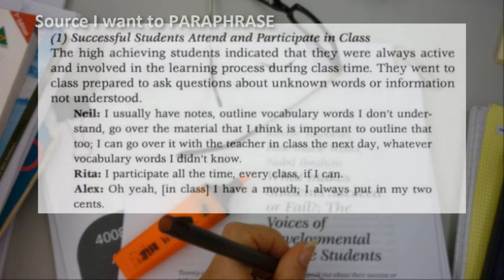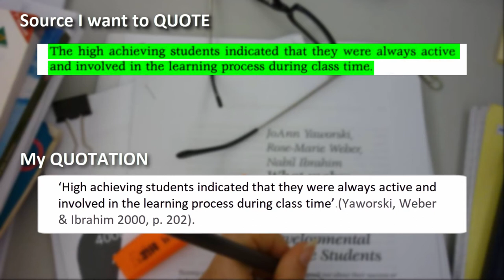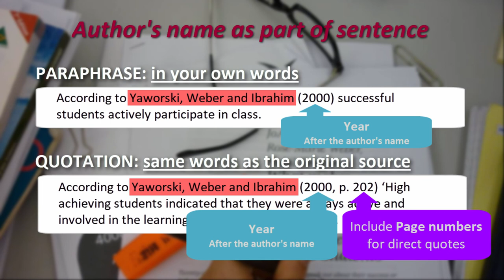Harvard WesternSydU - In-text Citations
This Library video will demonstrate how to cite in-text using the Harvard WesternSydU style.

This video covers:
- Citing a paraphrase
- Citing a direct quote

Content created by Western Sydney University Library.